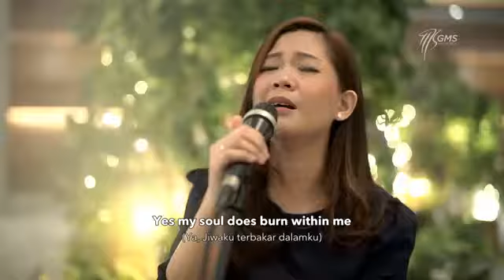I Feel Jesus - GMS Worship Night 2020